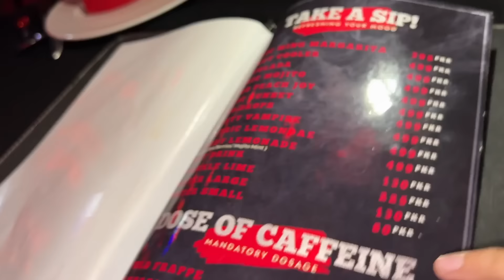BACHON KO DARANE WALI BHOOTNI KO PAKAR LIYA!😨😡| Vampire YT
SAMSUNG A6,A7,A8,A9,A70,A80,A52,A56,S8,S9,S10,J5,J6,J7,

SAMSUNG A6,A7,A8,A9,J5,J7,J9,S7,S8,S9,S10,S12,A56,A70,A80